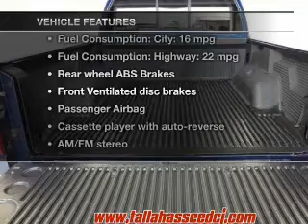2001 Dodge Dakota - Tallahassee FL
This vehicle represents similar vehicles available at Tallahassee Dodge Chrysler Jeep.
Year: 2001
Make: Dodge
Model: Dakota
Trim: SLT
Engine: 4.7 liter 8 cylinder 16 valve MPFI SOHC
Transmission: 4-Speed Automatic
Color: Blue
Mileage: 146422
Address:
3987 West Tennessee St